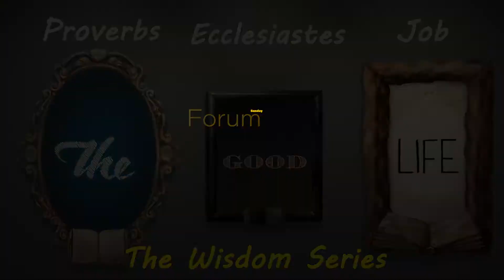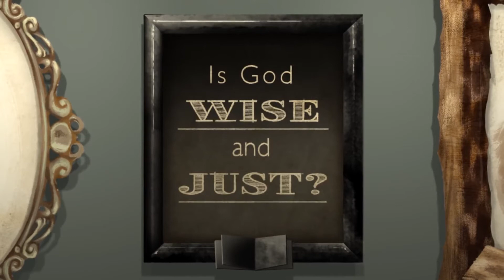10 17 2021 The Sunday Forum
October 17, 2021, The Sunday Forum
with Rev. Dr. Rick Bliese featuring "Wisdom BIble Literature Series", part 4.
Topic:
"The Book of Job"